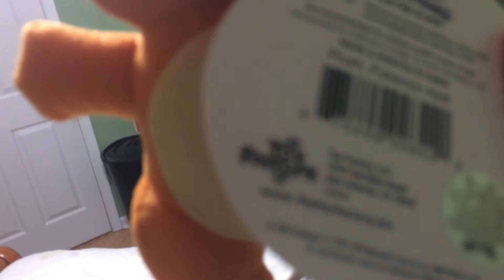Plush I Got Today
I enjoy them